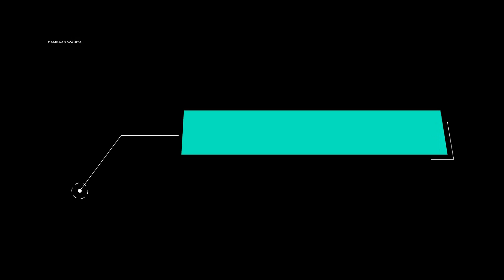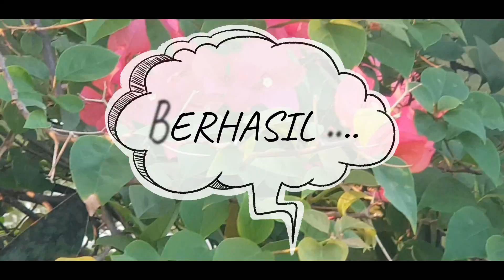MINDER ??? PDKT Ke CEWEK ATAU COWOK ???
Tak dipungkiri bahwasanya banyak cewek dan cowok memiliki rasa minder yang tak tak nampak. Tersembunyi didalam diri dan hal ini sudah bertahan lama sekali dan tidak tahu bagaimana menghilangkannya. Dari perkiraan ternyata 80 % pria dan wanita dewasa memiliki ketakutan yang nyata terhadap wanita cantik. Wanita Juga mengalami hal yang sama. Derita ini coba diatasi perlahan di RB Channel.

So Jangan lupa Tabe ( Teman RB ) ..

Terimakasih